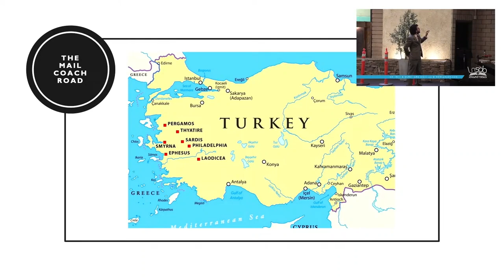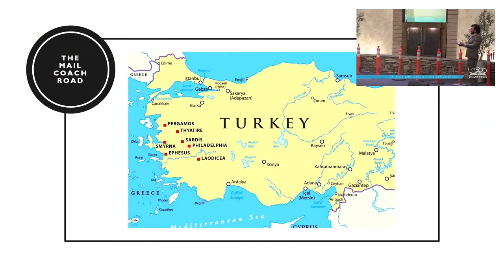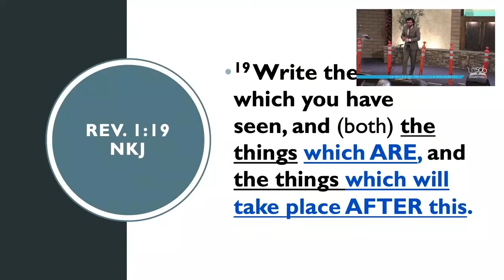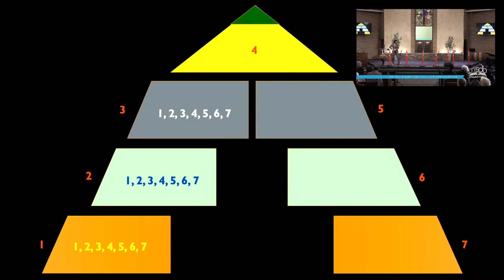Pastor Joseph Salajan | He Said He’s Coming, So, He’s Coming! | Rev. 3:20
4 March 23
Sermon: Pastor Joseph Salajan